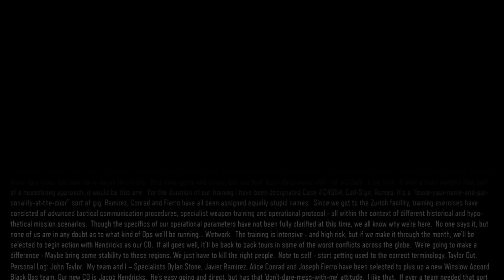Call of Duty Black Ops 3 Gameplay Walkthrough Part 2- Man and Machine